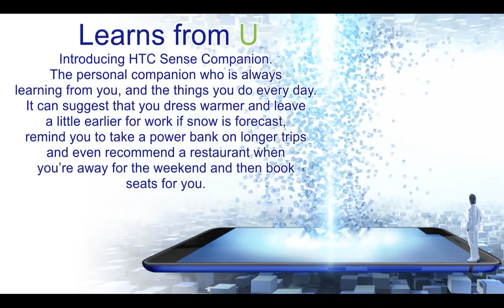HTC U Ultra is now official: Sapphire glass, Snapdragon 821, 5.7" QHD display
HTC just announced the U Ultra smartphone at a keynote filled with U puns. The personal touch is all over the place, with a brand new Sense Companion assistant taking center stage.
But before we try to make some sense out of this Sense Companion, let's cover the best bit about the U Ultra - it's covered in Sapphire glass. What Apple tried and couldn't achieve (out of yield constraints, admittedly), HTC has done on its new flagship. The huge catch here is that the Sapphire will be limited to an exclusive edition to be launched later in the year.
In terms of specs, some might call the U Ultra a repackaged LG V20 - it sports a 5.7-inch QHD display with a secondary portion on top, only here it will be home to the Companion. The chipset in charge is the Snapdragon 821, so if you were hoping for a Snapdragon 835 introduction, you'll need to wait some more. There are 4GB of RAM and 64GB/128GB storage versions with microSD for expansion.
The HTC 10 lends its camera setup to the U Ultra - a 12MP UltraPixel unit with large 1.55µm pixels behind an f/1.8 lens with OIS. This one is made of Sapphire crystal on all version, at least. The HTC 10 had laser autofocus, the U Ultra adds phase detection to the mix. On the front you'll be getting a 16MP shooter, which will also output 4MP images for the UltraPixel-nostalgic among you.
What's not too great is battery capacity - 3,000mAh for this much display sounds like a red flag. You'll be charging that battery through the Type-C USB port, which just happens to be the only wired interface on the U Ultra - farewell to the 3.5mm jack. It's all because of U, though - that enables HTC to deliver a personalized audio output to match the specifics of your eardrums. Like an equalizer, only better. Supposedly.
Liquid surface is the new design philosophy that the U Ultra introduces. It manifests itself in a fully symmetrical all-metal unibody, which also happens to be all-glass on the outside. We're still trying to wrap our heads around that.
The U Ultra will be available globally this quarter, which is not particularly specific. Price will be $749 in the US, pre-orders open now, and units will start shipping in mid-March.